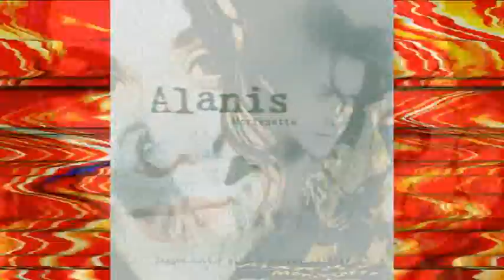Alanis Morissette - Live at Subterranea, London 28-09-95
Disc four "jagged little pill 20th anniversary collector's  edition" año 2015

Tracklist

01 - All I Really Want
02 - Right Through You
03 -  Not the Doctor
04 - Hand In My Pocket (
05 -  Mary Jane
06 - Ironic
07 - You Learn
08 - Forgiven
09 - You Oughta Know
10 - Wake Up
11 - Head Over Feet
12 - Perfect